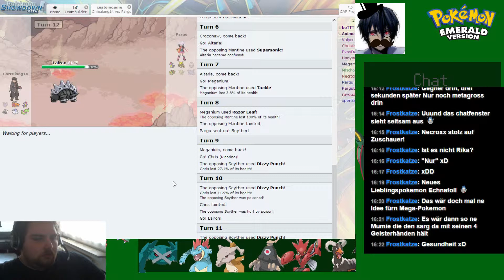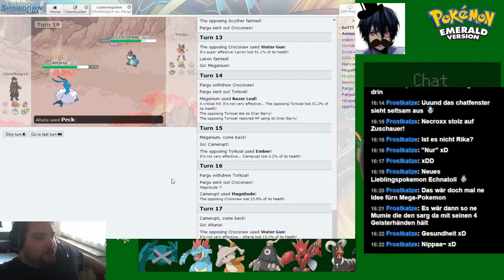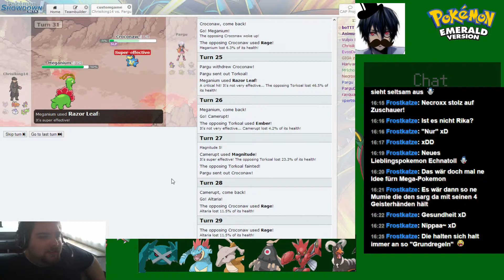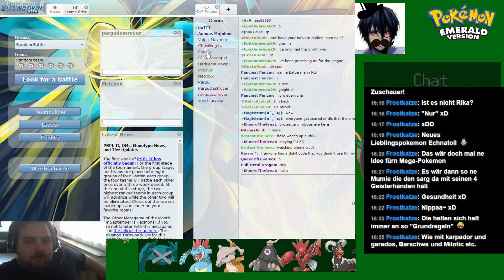Livestreamaufzeichnung[GER]Riesenprojekt! 8 Dumme-1 Spiel - 36